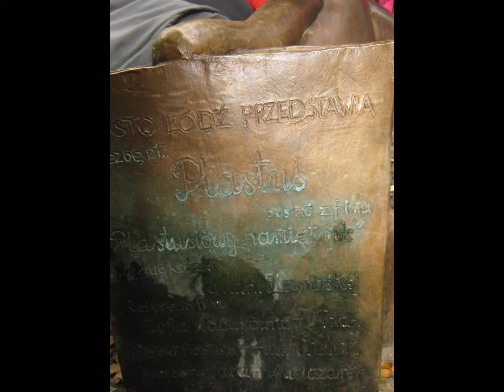Pomnik Plastuś Plastusiowy Pamiętnik